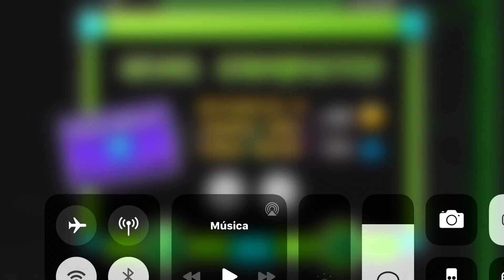Un bonito recordatorio | CrAzY by PocoPukich (totally not insane demon)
Ahh que recuerdos mierda :)
Los más antiguos recordarán mi tortura con crazy (el que es insane demon)